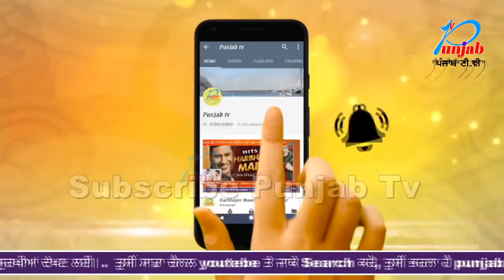ਸਗੇ ਮਾਂ ਬਾਪ ਨੇ ਕੀਤਾ ਆਪਣੇ ਹੀ ਬੇਟੇ ਨੂੰ ਮਰਨ ਲਈ ਕੀਤਾ ਮਜਬੂਰ ,ਹੋਈ ਨੌਜਵਾਨ ਦੀ ਮੌਤ